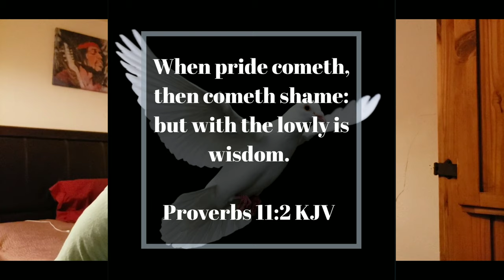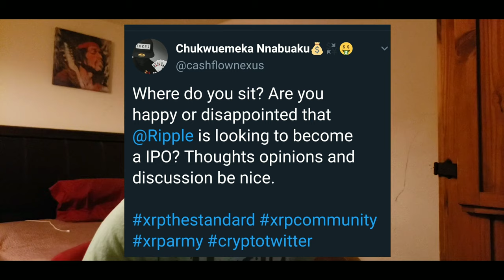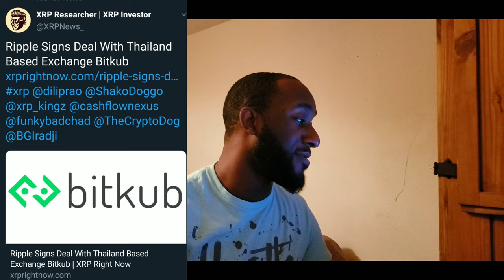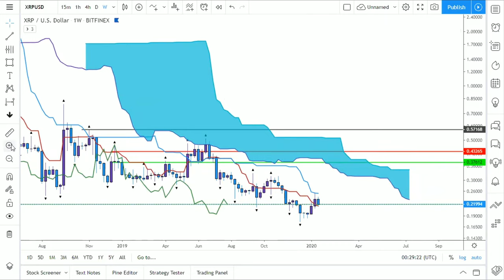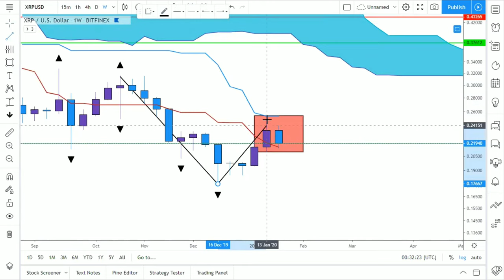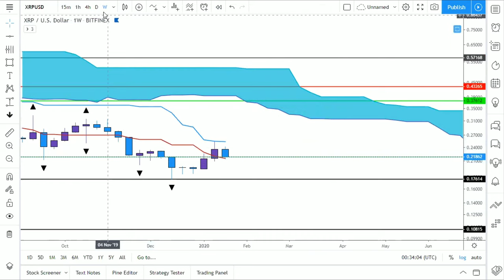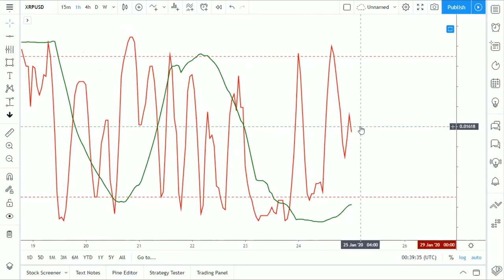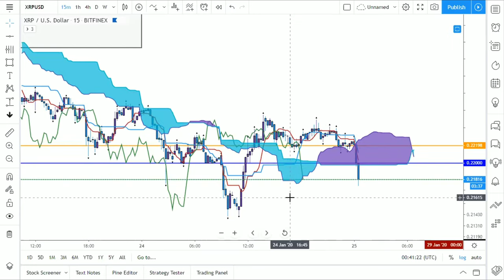Ripple Signs Deal With Thailand Based Crypto Exchange Bitkub IPO Launch And XRP Price Prediction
What's up everybody it's Cash Flow Nexus your favorite chart analyst back again giving you the latest and greatest updates on the financial markets looking at the charts and today we will be taking a closer look at XRP.

📰 NEWS ARTICLE

$Kachito8

🔹️XRP ADDRESS:
rw2ciyaNshpHe7bCHo4bRWq6pqqynnWKQg

🔸️ICHIMOKU VIDEOS🔸️

/licenses/...

C
CA
CAS
CASH
CASH F
CASH FL
CASH FLO
CASH FLOW
CASH FLOW
CASH FLO
CASH FL
CASH F
CASH
CAS
CA
C